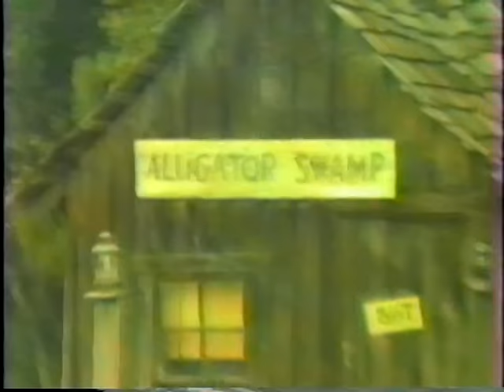Vintage Home Movie Walt Disney World 1985